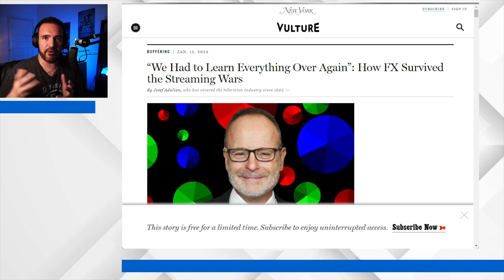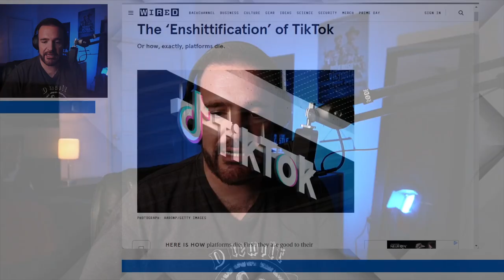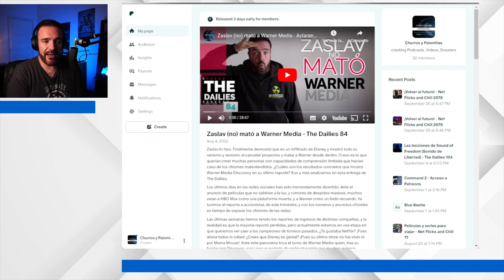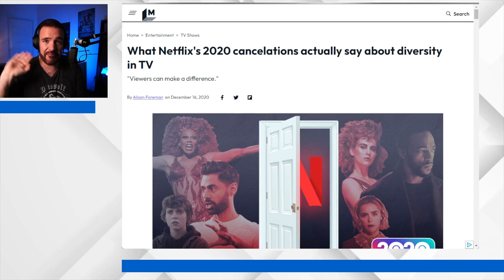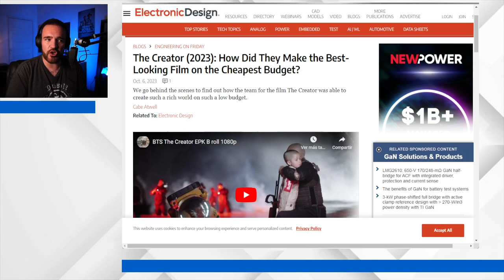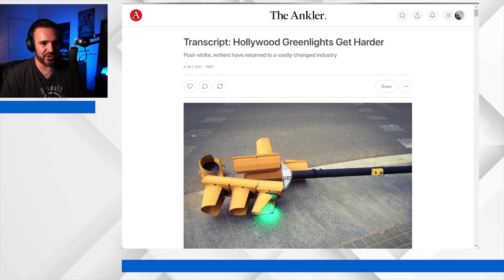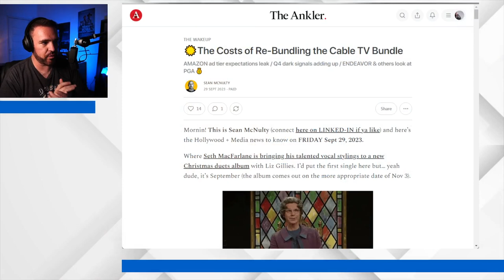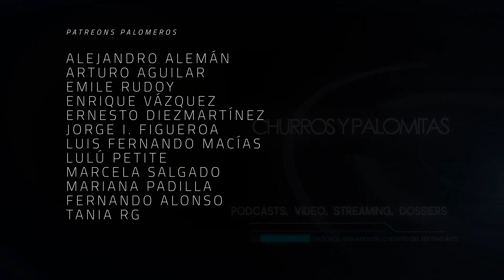El fin del Peak TV - The Dailies 106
Tras más de 150 día días de huelgas, llega el momento de hacer ajustes de cuentas con los servicios de streaming. ¿Terminó la época dorada de las series y las plataformas? ¿O podremos tener acceso a diversidad de contenidos a nuestra conveniencia? De eso y más hablaremos en esta entrega de The Dailies.

Productor Asociado: Juan Carlos Toledo Pérez

Co-Productor: Dany Saadia
Co-Productor: Logan Mayer
Co-Productor: Óscar Campos
Co-Productor: Román Rangel

Agradecimiento especial a nuestros Patreons: Adriana Fernández, Agustín Galván, Barbas Poéticas, Jaime Rosales, Juan Espíritu, Luiso Uribe, Álvaro Vázquez, Arturo Manrique, Lau Berdejo, Alejandro Alemán, Arturo Aguilar, Enrique Vázquez, Ernesto Diezmartínez, Jorge I. Figueroa, Luis Macías, Lulú Petite, Marcela Salgado, Mariana Padilla, Tania RG y Fernando Alonso.

¡Gracias a nuestros suscriptores en Twitch! crislata, socra8a, miguel_huesca y jiff01